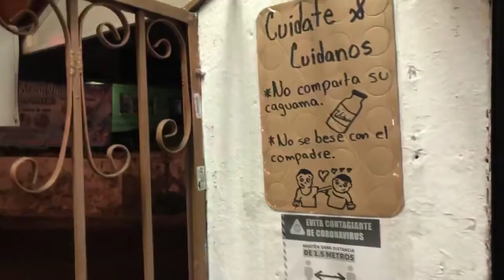Cheleria Sol y Sombra - Bazar Santo Domingo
Aquí andamos dando el roll en cheleria sol y sombra